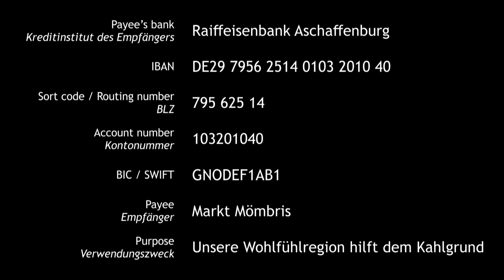Thumbs up for a beer?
In Germany, you order a beer by raising your thumb. Everyone knows that -- but is it true?

If you wish to donate to the homes and businesses affected by the storms, you can use the following accounts:

Sparkasse Aschaffenburg-Alzenau
IBAN: DE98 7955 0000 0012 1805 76
BIC/SWIFT code: BYLADEM1ASA
Account name: Markt Mömbris
Purpose: Unsere Wohlfühlregion hilft dem Kahlgrund

or:

Raiffaisenbank Aschaffenburg
IBAN: DE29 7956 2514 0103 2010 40
BIC/SWIFT code: GENODEF1AB1
Account name: Mömbris

Send letters and postcards to:

Rewboss
Postfach 10 06 29
63704 Aschaffenburg
Germany